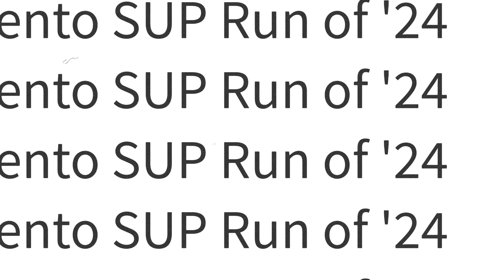First SUP run on Viento 2024